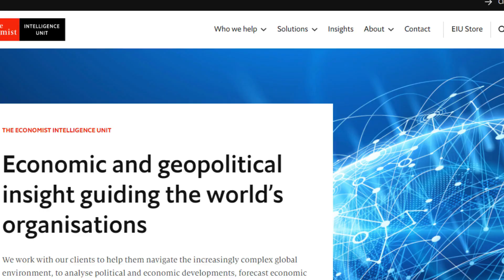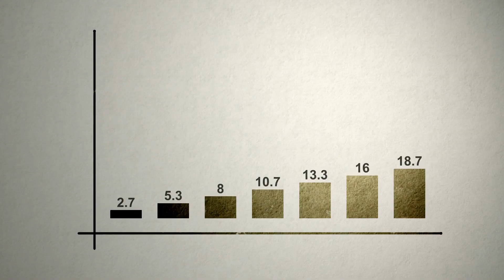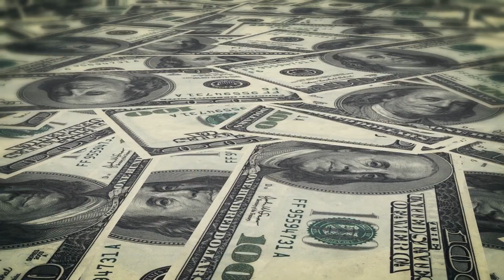এবার মেক্সিকো ও পাকিস্তানের পাশে জায়গা করে নিয়েছে বাংলাদেশ !! Bangladesh Remittance Boom